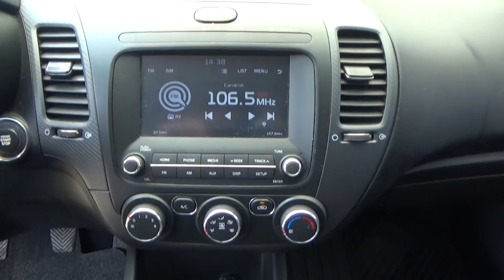Kia / Forte / 2018 - JE154766